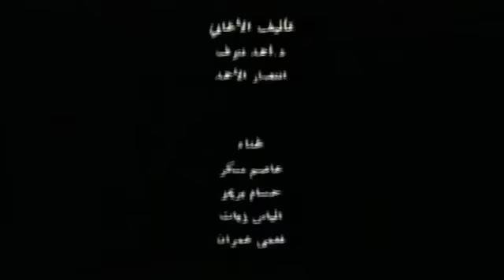Tariq Ibn Ziyad - La conquête de l'Andalousie (طارق بن زياد - فاتح الأندلس)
Un dessin animé en arabe et sans musique, pour les enfants (mais pas uniquement !), sur l'histoire de la conquête islamique de l'Andalousie par Tariq Ibn Ziyad